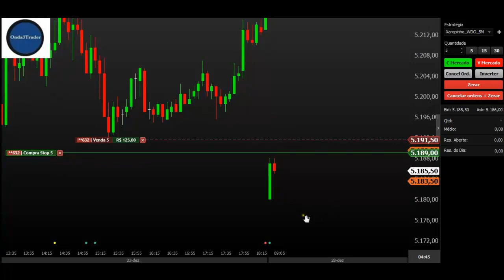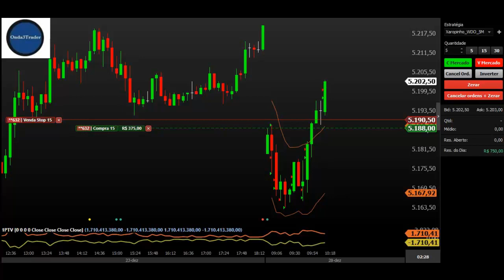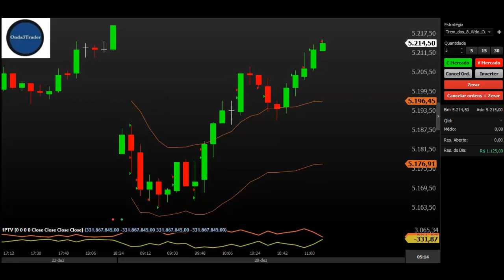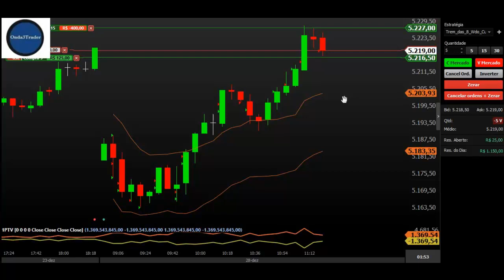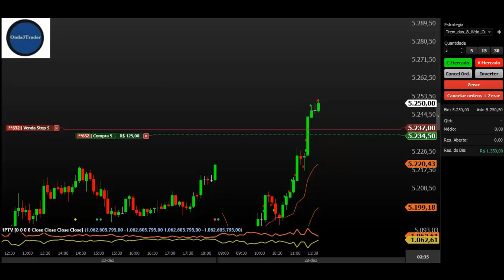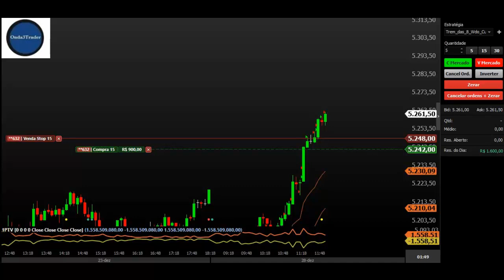Vivendo de DayTrade